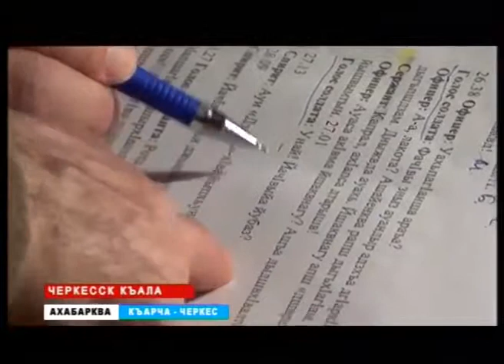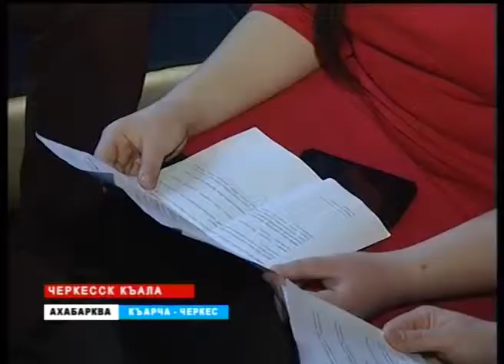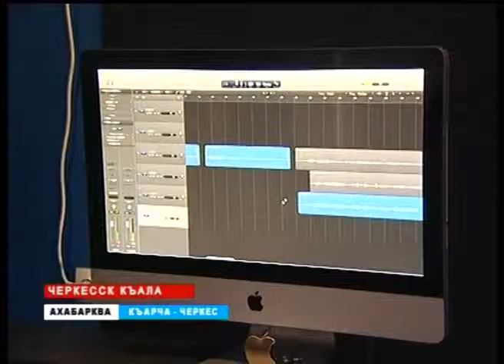"Алашара" создаёт адуоспектакли на основе абазинских сказок. Февраль 2016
Сюжет ГТРК КЧР о создании аудиоспектаклей на абазинском языке.